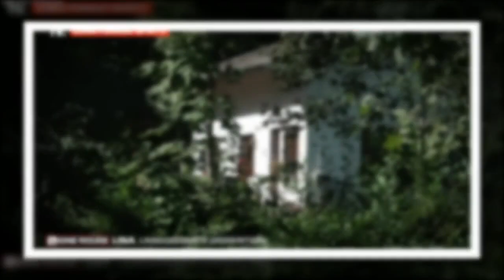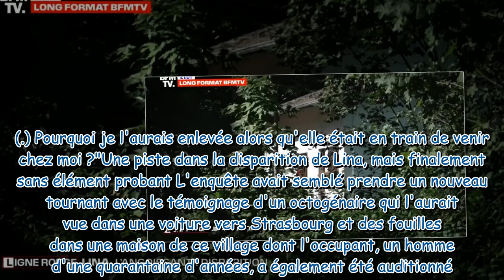Ça l'embêtait parce que Disparition de Lina, ses mots francs à Zoé juste avant de retrouver s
"Ça l'embêtait parce que..." : Disparition de Lina, ses mots francs à Zoé juste avant de retrouver son petit-ami Tao